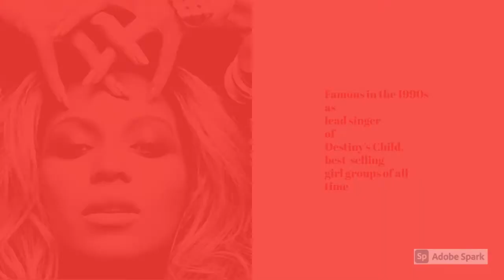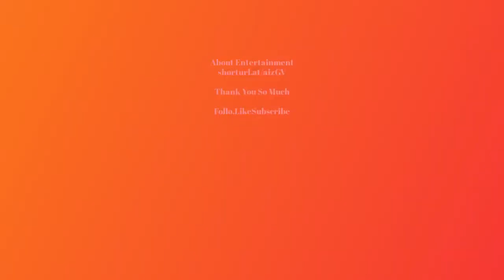Beyounce 'AOA Edition'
Watch and Enjoy our Beyounce Promo.